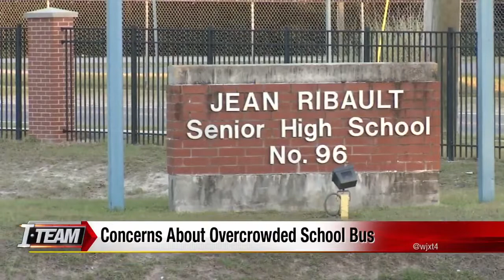Overcrowded bus ride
An overcrowded school bus is leaving some Ribault High School students in the aisles or even standing on the way to school.